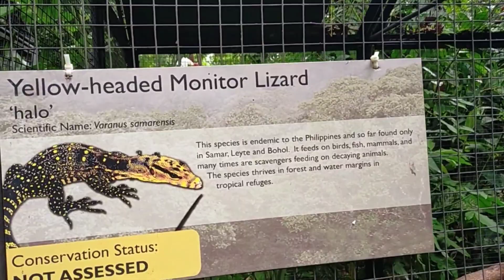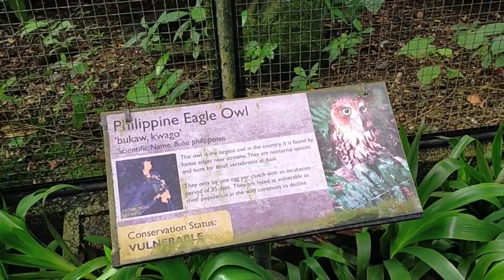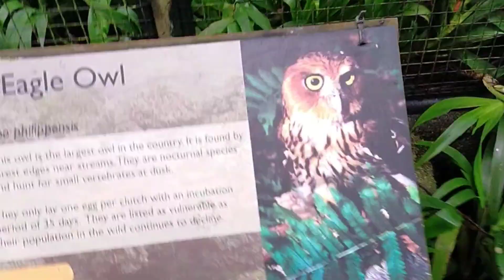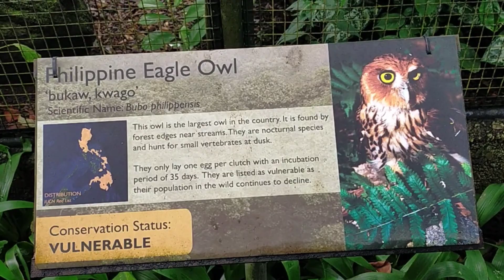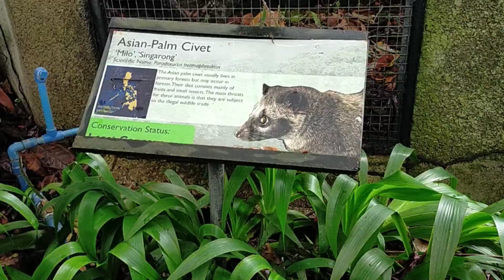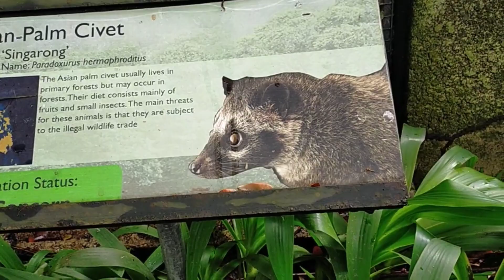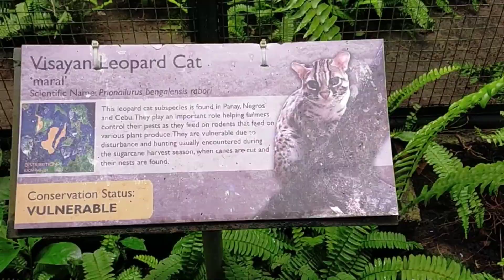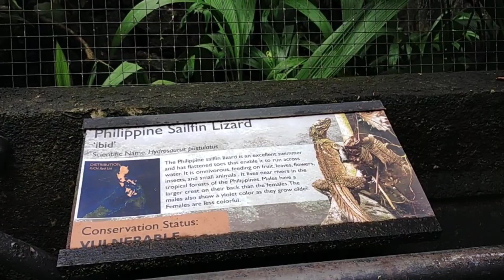HAYOP @ Negros Forest Park Zoo 3, The Owl, Monkey 🐒 & more. Bacolod City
Bacolod Forest Park is located in Bacolod City "the city of smile"

This park is nice to visit to see real owl's and you can see them closer, it's a good experience here.. thank you forest park

Our Vlog is for entertainment. A day in our life.
Life is good thanks Lord.

If you love our blog please like, share, comment na then and share then if you 💕 to share some tips below is the gcash no of my wife and PayPal account